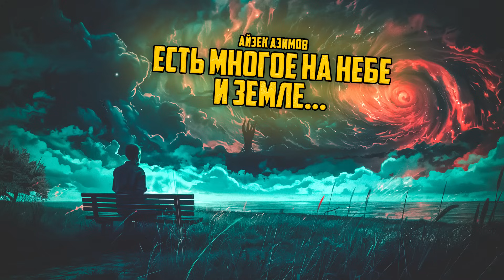Айзек Азимов - ЕСТЬ МНОГОЕ НА НЕБЕ И ЗЕМЛЕ... | Аудиокнига | Фантастика | Книга в Ухе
Айзек Азимов
Есть многое на небе и земле…
More Things in Heaven and Earth

Рассказ, 1986 год; цикл «Азазел»

Еще один знакомый Джорджа из рассказа Айзека Азимова «Есть многое на небе и земле…», относящегося к циклу о демоне Азазеле, Виссарион Джонсон был выдающимся экономистом и когда ему предложили пост председателя престижного экономического клуба, тот заволновался. Первый председательствующий пробыл на своем посту 32 года, второй — 16, третий — 8, четвертый — 4, а пятый 2 года. Стало быть Джонсону предстояло прожить лишь год, если следовать этой аналогии. Джордж попросил Азазела и тот сделал так, что тот не умрет от болезни или несчастного случая.
❤️💲Поддержать видео можно, нажав на кнопку с долларом в сердечке под видео - "СУПЕРспасибо" (вне РФ) или переводом на карту 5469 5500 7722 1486 (РФ)